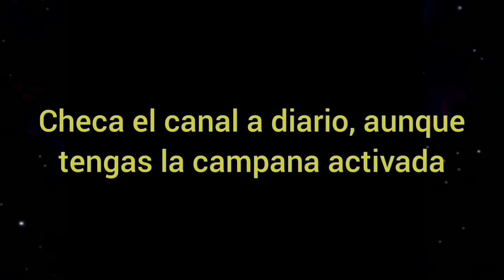Solo rico en lucha estelar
Únete a nuestro club de BS: club CMM
brawl stars animation,
brawl stars canal,
brawl stars funny moments,
brawl stars radio,
brawl stars sneak peek,
4 d brawl stars,
48 h brawl stars,
24 h brawl stars,